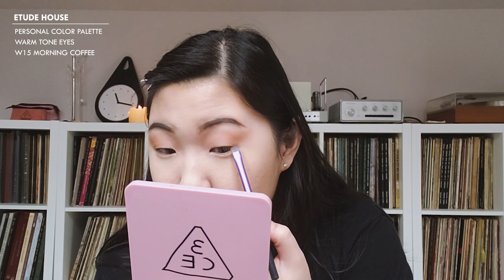🦊FOX EYE🦊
｡･:*:･ﾟ’☆PREVIEW★’ﾟ･:*:･｡
Hi Everyone! I know I'm a little late to the game, but I've been seeing the fox eye challenge on my tiktok and I couldn't resist and had to try it! I also wanted to give you guys some updates. A lot of the things you might already know if you catch up with my vlogs, but if not I briefly talked about some changes that's happened in the last year! If you guys like these kinds of videos let me know and I'll do more!

✿PRODUCTS USED✿
OLens   ||   Jenith 3 Color Pink
Make Up For Ever   ||   Ultra HD Invisible Cover Stick Foundation Y225 - Marble
Dr. Jart +   ||   BB Mate Contour 03 Bronzing
Tarte   ||   Shape Tape Concealer Light Sand
Benefit Cosmetics   ||   Precisely, My Brow Pencil Ultra Fine Shape & Define 4.5 neutral deep brown
M.A.C   ||   Shape + Shade Brow Tint Taupe
Etude House   ||   Personal Color Palette Cool Tone Eyes W1 Honey Milk W7 Cappuccino W14 Cocoa W15 Morning Coffee W20 Dark Night
3 Concept Eyes   ||   Gel Eyeliner Glitter Red Bean
Etude House   ||   Dr. Mascara Fixer Perfect Lash Volume Up
Etude House   ||   Lash Perm Curl-Fix Mascara Black
Duo    ||   Lash Adhesive Brush On Clear
PeriPera   ||   Ink Color Cara No.2 Black Espresso
Velour Lashes   ||   Effortless - No TrimFinal Touch
Marc Jacobs Beauty   ||   Instamarc Light FIltering Contour Powder Compact 40 Mirage Filter
Too Faced   ||  Love Flush Blush Wardrobe Baby Love
Becca   ||  Shimmering Skin Perfector Pressed Highlighter Opal
Tom Ford Beauty   ||  Lip Color Matte09 FIrst TIme